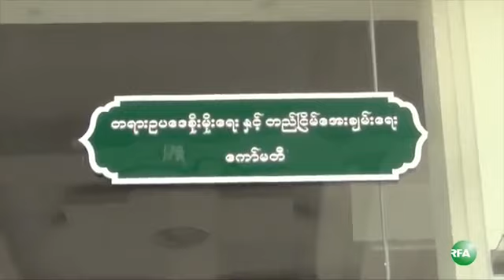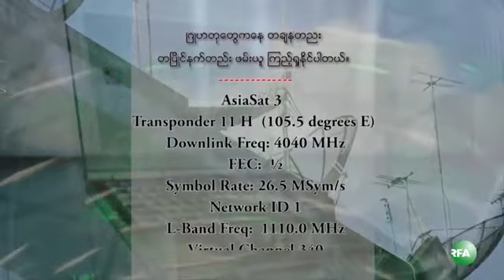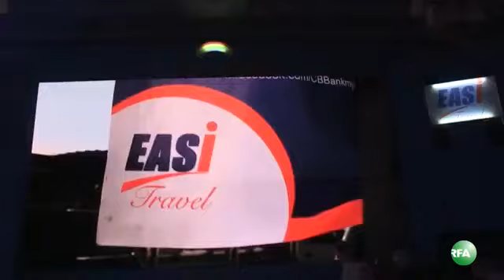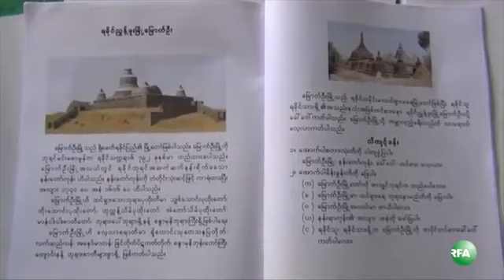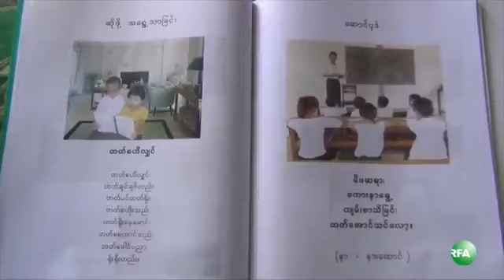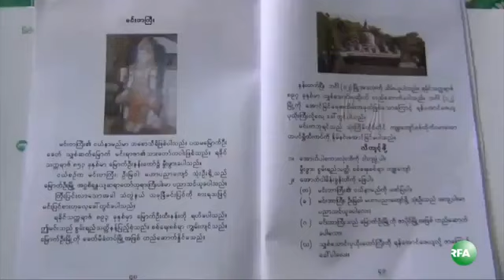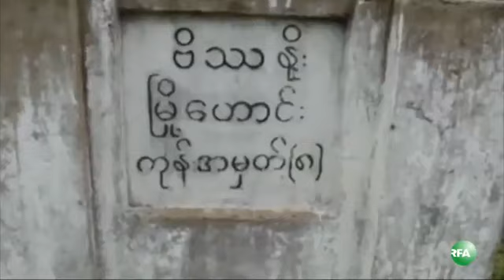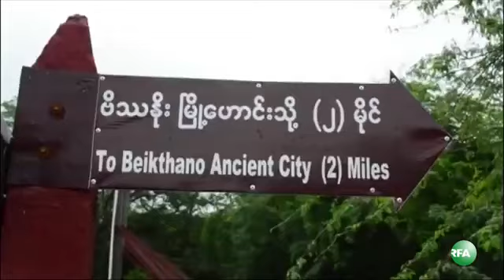RFA ျမန္မာ ေန႔စဥ္တီဗြီသတင္း (၁၁-၀၄-၂၀၁၃ တနလၤာေန႔)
RFA Burmese TV: (၂ဝ၁၃ ႏိုဝင္ဘာလ ၄ ရက္ တနလၤာေန႔)
လြတ္လပ္တဲ့အာရွအသံ RFA ရုပ္ျမင္သံၾကား အစီအစဥ္၊ တႏိုင္ငံလံုး အပစ္အခတ္ရပ္စဲေရး အစိုးရနဲ႔ တိုင္းရင္းသားလက္နက္ကိုင္အဖြဲ႔ေတြ ျမစ္္ႀကီးနားၿမိဳ႕မွာ စတင္ ေဆြးေႏြး၊ ရခိုင္ျပည္နယ္ ေပါက္ေတာၿမိဳ႕နယ္ ဆင္အိုင္ေက်းရြာမွာ ဓားခုတ္မႈျဖစ္ပြားၿပီး အမ်ိဳးသမီးတဦးေသဆံုး၊ မြတ္ဆလင္ဒုကၡသည္ ၇ဝ နီးပါး တင္ေဆာင္လာတဲ့ စက္ေလွတိမ္းေမွာက္ၿပီး အေတာ္မ်ားမ်ား ေပ်ာက္ဆံုးေန၊ ဘူးသီးေတာင္နဲ႔ ေမာင္ေတာေဒသေတြမွာ လုံျခံဳေရးနဲ႔ လူဝင္မႈႀကီးၾကပ္ေရး ပိုေကာင္းေအာင္ အျမန္ဆုံး ေဆာင္ရြက္ဖို႔ ျပည္သူ႔လြတ္ေတာ္အစည္းအေဝးမွာ တင္ျပ၊ စသည္ျဖင့္ သတင္းအျပည့္အစုံကုိ ရႈစားႏုိင္ပါတယ္။